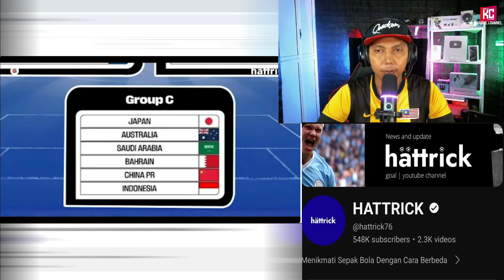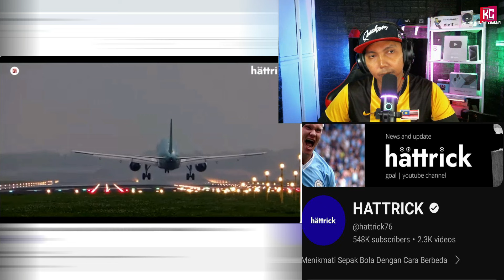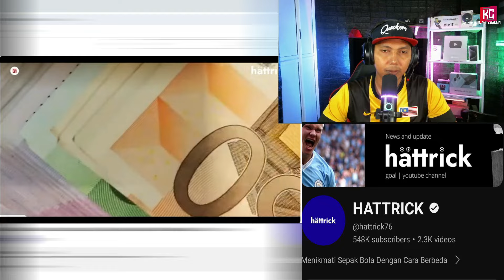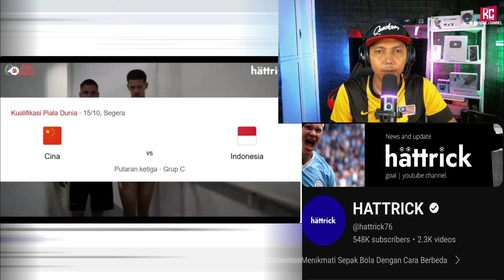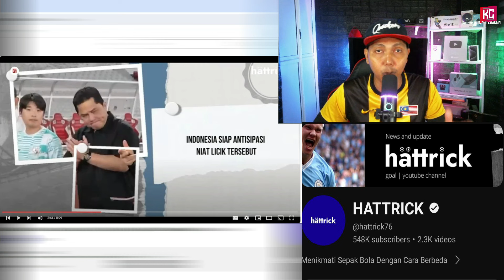“FIFA Turun Tangan Bantu Timnas, Trik Licik China Gagal Total” Manuver Pak Erick Buat China Menyesal